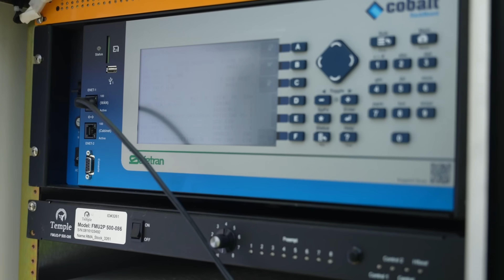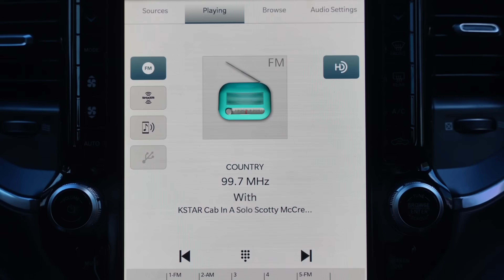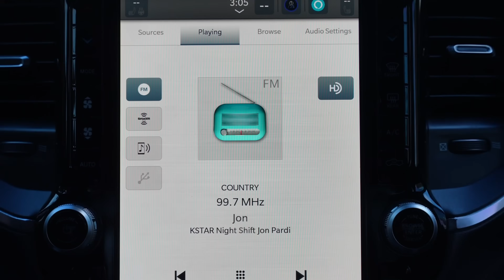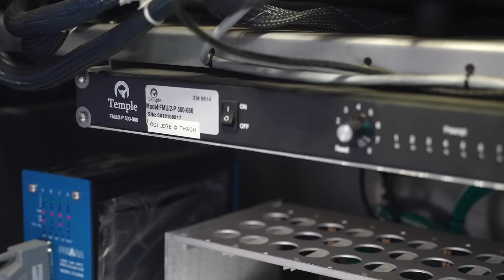Preparing Cities for Connected Vehicles in 2025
Connected and autonomous vehicles are transforming transportation nationwide, and municipalities must adapt their traffic infrastructure to keep pace. Temple, Inc., a multi-generational traffic solutions provider based in Decatur, Alabama, is leading the charge. With Glance, our cutting-edge intelligent traffic management platform, we’re empowering towns to prepare for the future of connected vehicle technology.

Find out more info at appinfoinc.com and temple-inc.com

synicID: MB016SFBQFHCDFK